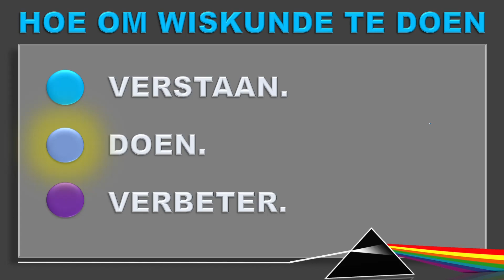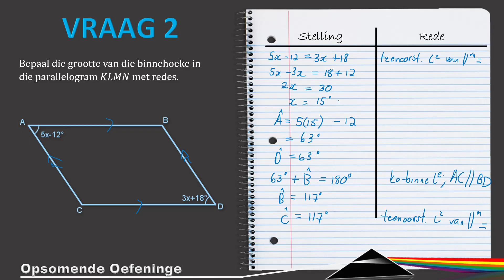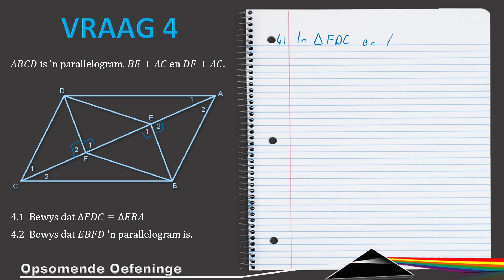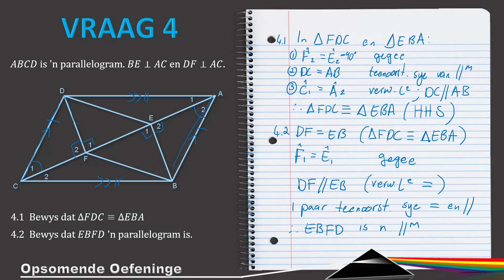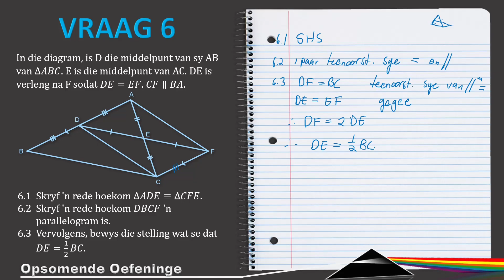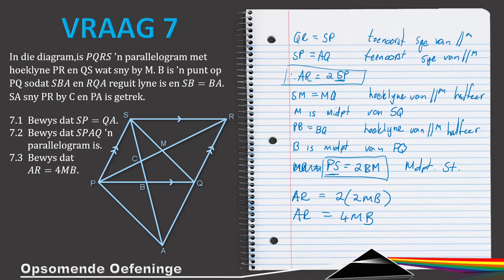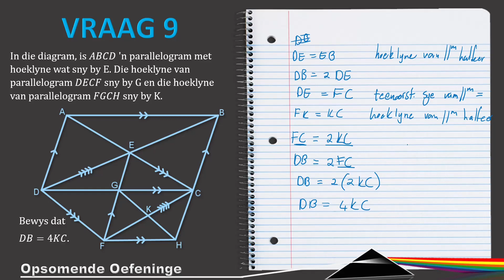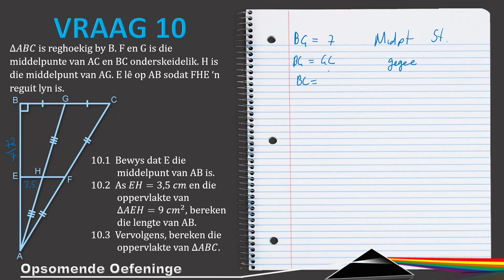R1103 Opsomende Oefeninge (GR10 EUKLIDIESE MEETKUNDE)